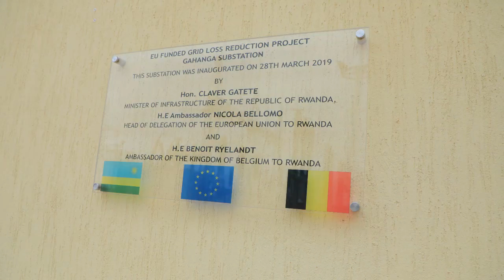REG Rwanda - Impact of Gahanga Substation